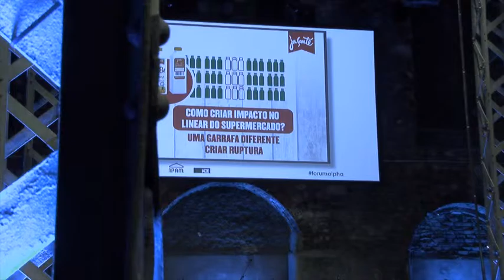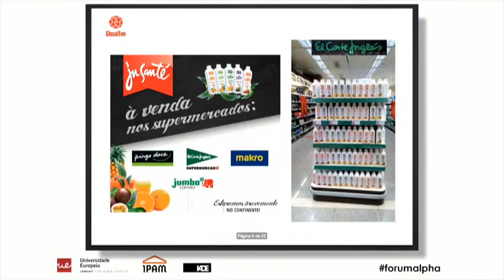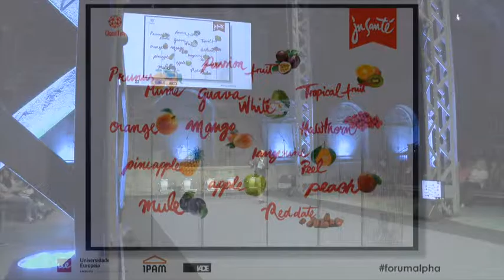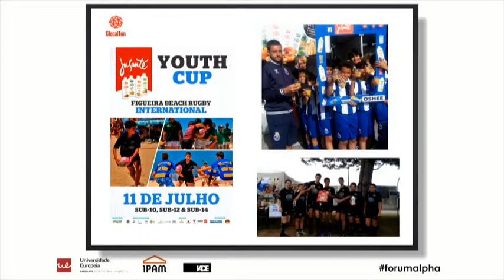Forum Alpha 2015 - Vitor Sampaio (13/23)